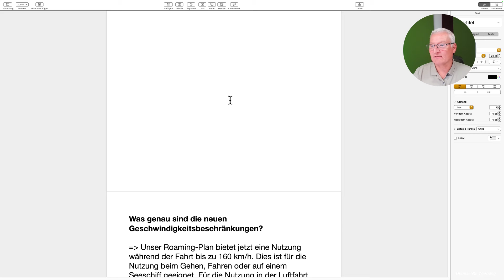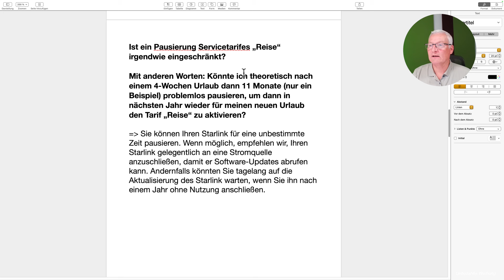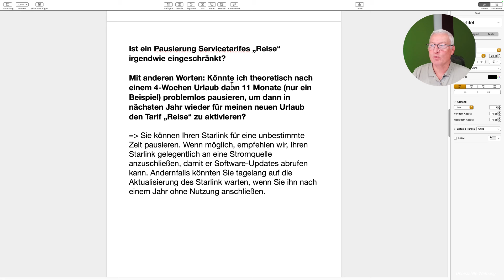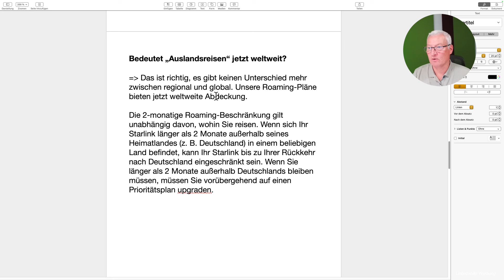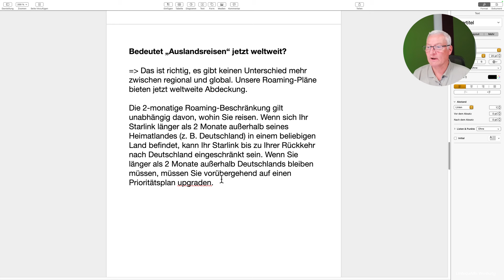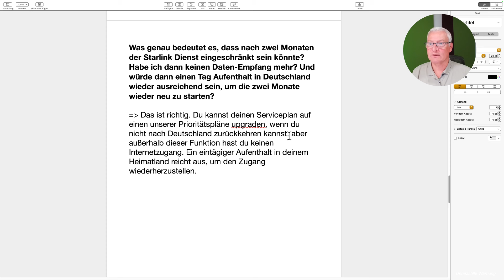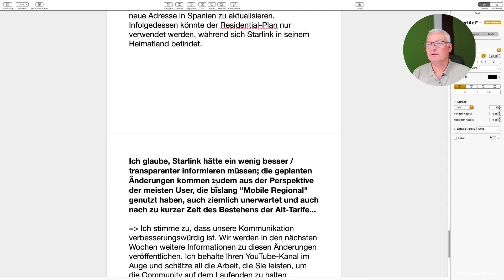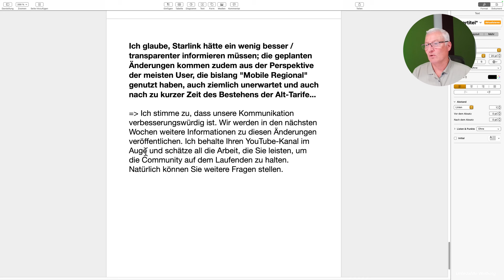Starlink Reise Tarif - Update nach Support Kontakt!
Unsere Petition gegen die Tarifanpassungen - bitte unterzeichnen!

Der Starlink-Support hat meine Fragen zum neuen Tarif "Reise" beantwortet; zu sehen im Video.

Wenn dir meine Beiträge auf YouTube gefallen und du mir evtl. ein kleinen Kaffee austun möchtest: